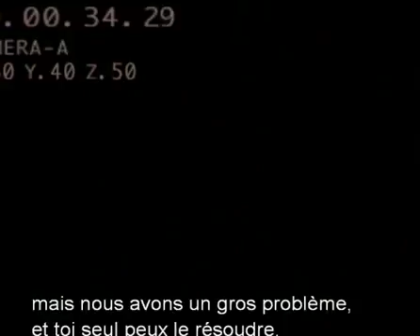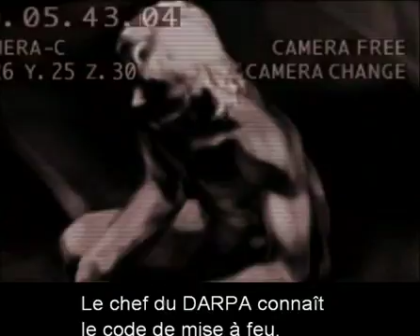MGS VF part1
Metal Gear Solid Qualité HD FRENCH